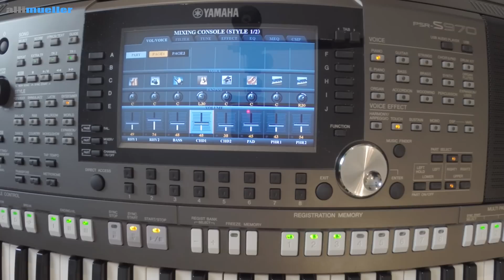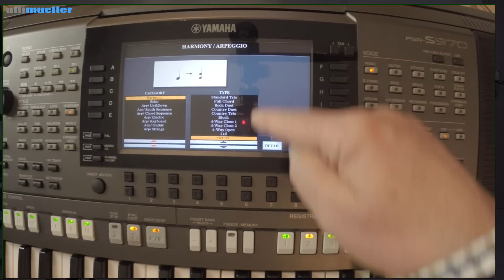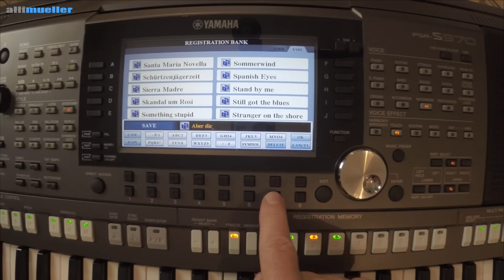YAMAHA PSR - S970 Workshop 25 (Song registrieren)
Wie registriere ich einen Song? Wie gestalte ich die Interpretation?
Meine Tipp:
- Weniger ist mehr.
- Schnörkels (einfach spielen).
- Nur ein- oder zweistimmig.
- Rhythmus-Variation 1 oder 2
- Einzelne Rhythmus-Parts ruhig stumm schalten.
- 2 Sounds je Song.
- Speichern im REGISTRATION MEMORY.

Hauptsache aber: Euch gefällt´s.